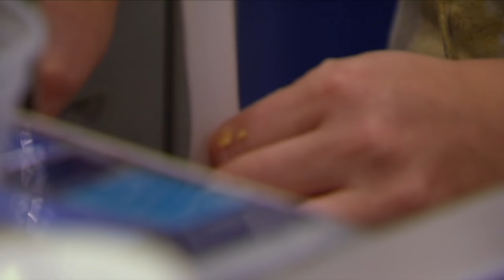Rochelle Loses Part Of Her Thumb | Hell's Kitchen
Rochelle has an accident in prep.